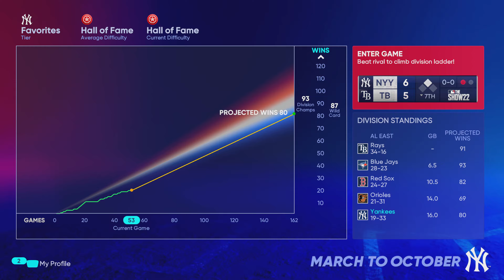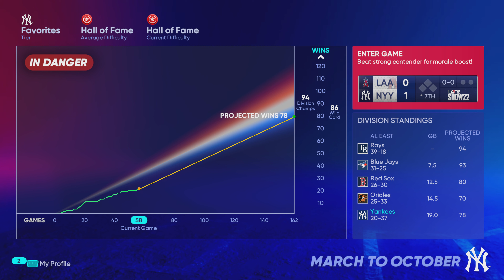MLB The Show 22 Yankees March to October | Game 52 | Part 3 | Dynamic difficulty